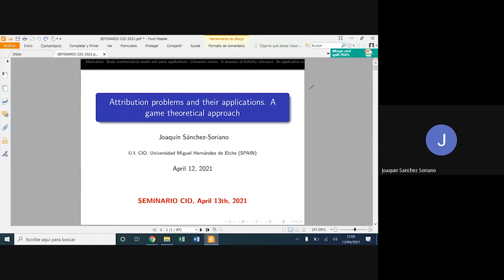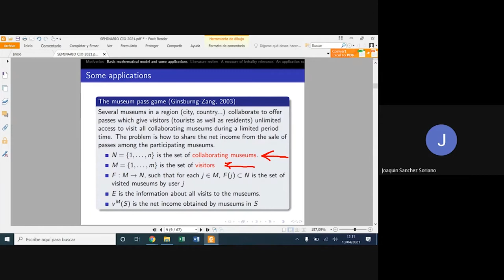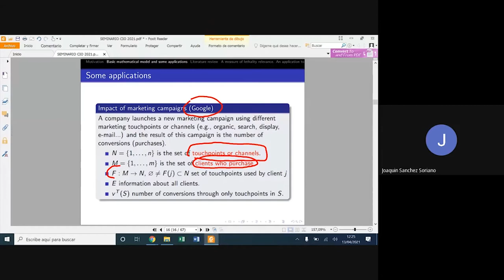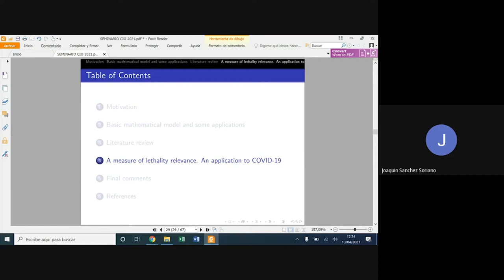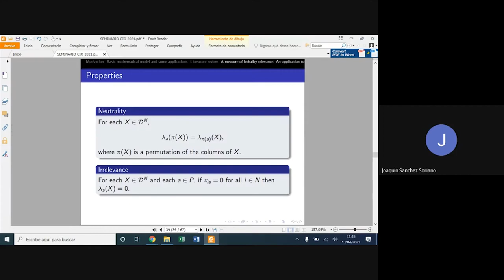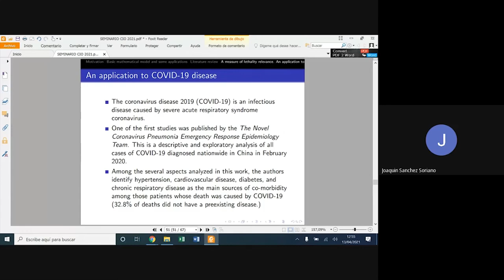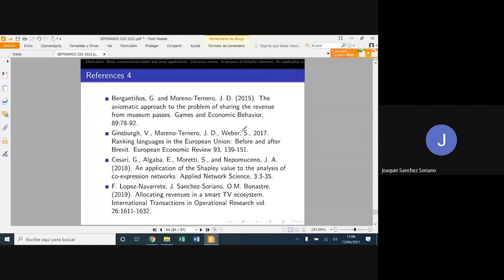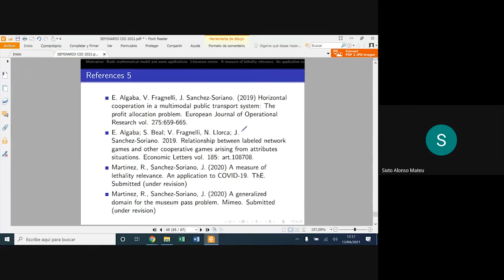Seminario Joaquín Sánchez Soriano: Los problemas de atribución y sus aplicaciones (teoría de juegos)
Seminario online del investigador y miembro del CIO de la UMH Joaquín Sánchez Soriano sobre los problemas de atribución y sus aplicaciones desde la perspectiva de la teoría de juegos